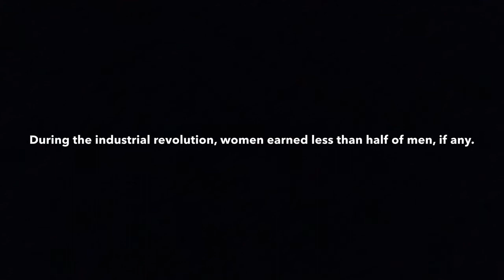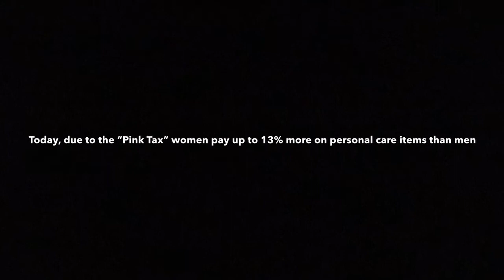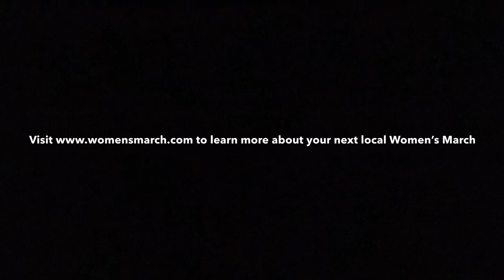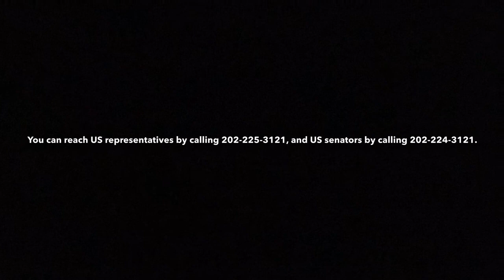Women’s Rights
Hey guys!!
This is a project I made for my ap world history class. Though it is comedic, the statistics are true. The ERA is also real.

All music rights to their respectful owners!

-haja